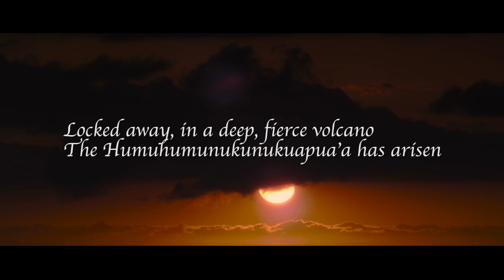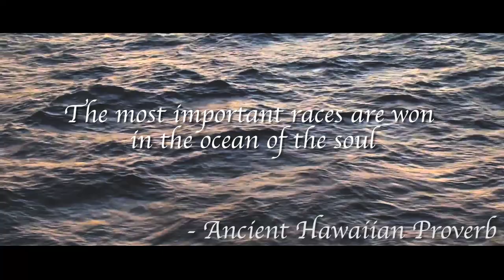Michael Humuhumunukunukuapua’a: International video debut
Michael Humuhumunukunukuapua’a is a cubing prodigy from Hawaii. Michael has recently emerged from his solitary training in Hawaii’s most explosive active volcano to demonstrate his boundless talents to the cubing world. Over the many years of isolated training, Michael developed a number of unique and interesting cubing techniques. Michael’s adventurous and heroic character inspires him to solve with a creative and refreshing perspective.

In January 2016, Michael set the Guinness World Record for most Rubik’s Cubes solved while surfing a big wave. He is also the lead performer in Hawaii’s top cube-themed hula dance team.  Michael’s abilities and charm embody the very essence of the tropics: exotic, alluring and glamorous.

Michael endeavors to combine his mastery of the cube with his indomitable competitive spirit and his dashing good looks to become speedcubing’s next big star.